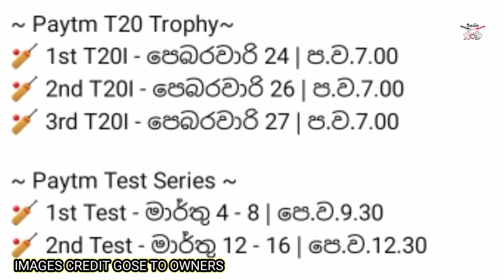Sri Lanka vs India T20 & Test 2002-All broadcast channels-Sri Lanka Cricket|sl vs ind t20 & test2022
Sri Lanka vs India 2022 T20 - All Broadcasting  channels
Sri Lanka vs India 2022|sri lanka vs india t20 match 2022|sl vs ind t20 &test match 2022| vikasitha lokaya cricket|ind vs sl t20 2022

Like             👈 කරන්න
Comment   👈කරන්න

For those who love cricket  🏏🏏🇱🇰🇱🇰❤️👈👍

my social midia
face book page
fallow us

@  IKKA SLK

@  Wishma Lokaya Cricket

TAGS ✅